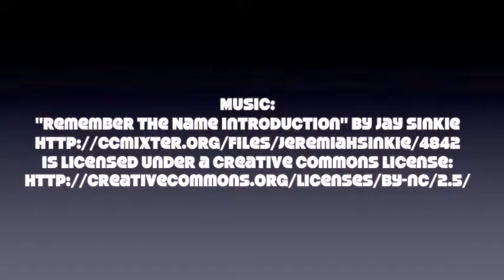My Life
A Digital Story by Lexi